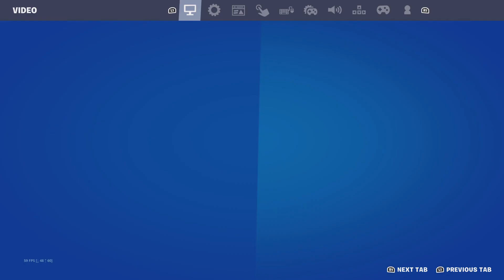Smooth edit map👌